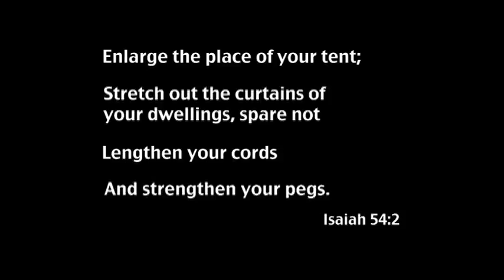HAG Part2 Utube1